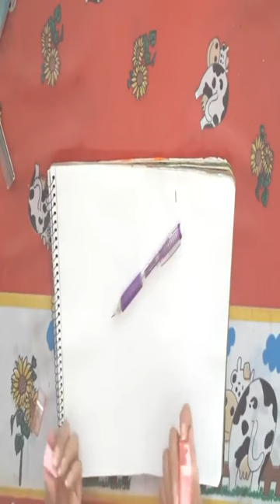Probando útiles baratos de bodegaaurrera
Probando utilesescolares baratos de bodegaaurrera